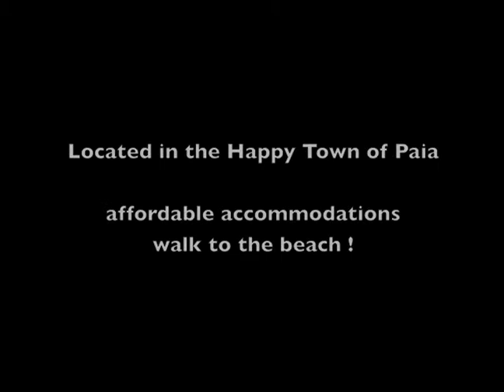Paia Maui Vacation Rental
Welcome to LUNA BY THE SEA , on Maui's North Shore.  Nestled into the Heart of Paia, just one city block from the Beach at Paia Bay.  The Home has 4 Bedrooms and 4 Baths with a Garden View.  Upstairs Level offers a Kitchen , Living, Dining and 2 Bedrooms ( King and 2 twins), 2 Bathrooms. Ground Level offers 2 Bedrooms (Queen Bedroom and 2 twins) 2 Bathrooms, with a nice lanai off each unit.. There is a Yard for outdoor dining, along with laundry facilities. There are 4 parking stalls on the property.  The Home is decorated in a light and tropical feel. Very comfortable and casual. Walk to Paia Town and the Paia Bay Beach from the Property. The Home can be rented as a whole, or separated into 4  independent units. A 1 Bedroom , or 3 Studios each with an option to lock connecting doors so as not to be charged for the entire home. Each unit has it's own private entrance. We have a minimum stay of 7 nights but will consider shorter stays please inquire.